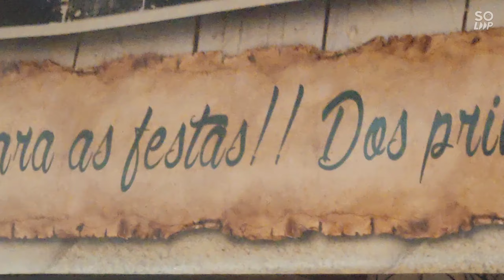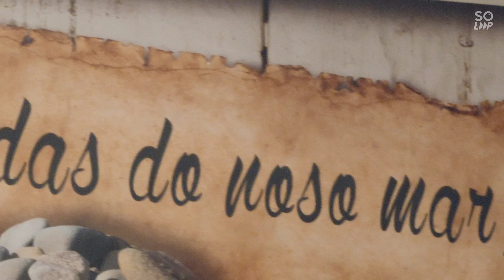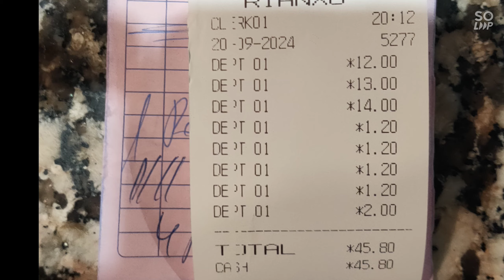Comer en Rianxo no furancho de Rianxo,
Taberna típica con una cocina rica y bastante concurrida cuando acudimos a comer.
En fiestas más concurrida.